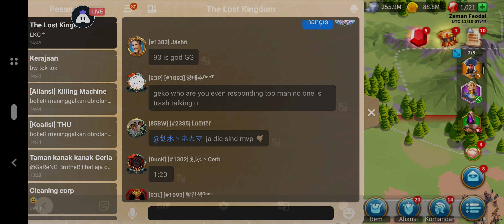1093 zero party 1846 player in kingsland riseofkingdoms #1093 1846vs1093 #1846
1846 vs 1093rise of kingdomsrok